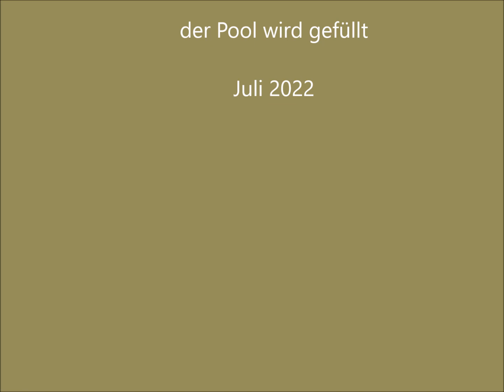Mini Pool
Ayka und Kira helfen, wenn der Hundepool im Garten gefüllt wird
Juli 2022